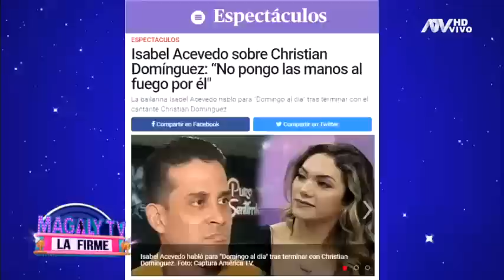Magaly TV La Firme: Programa del 21 de octubre de 2019